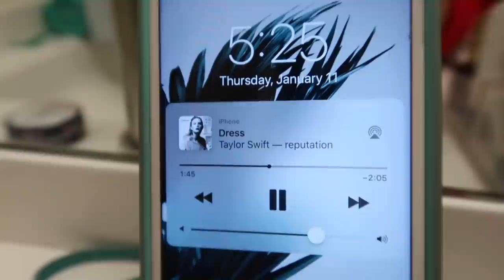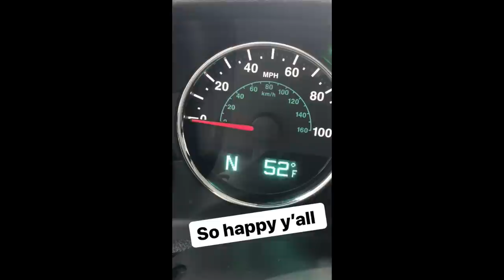A Day In The Life Of a College Student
♥ Twitter➜ @nicholejacklyne
♥ Instagram➜ @nicholejacklyne
♥ Snapchat➜ nicholesloan
♥ Musical.ly➜ @nicholejacklyne